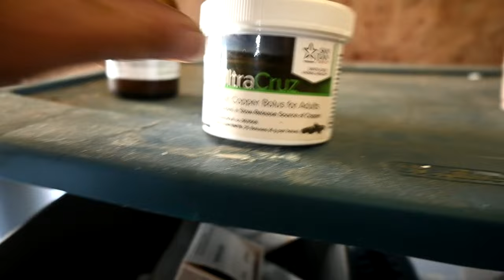Nurse For A Day!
DaybyDayVlogs
110 North Front Street - A3,
Suite #213
Belleville, Ontario, K8P 0A6
Canada